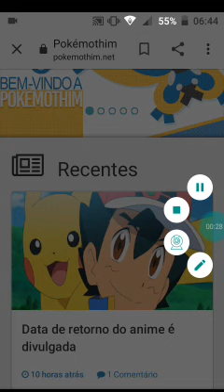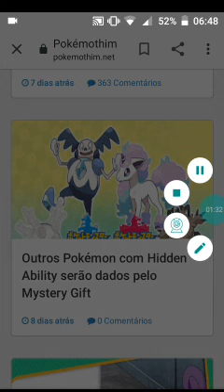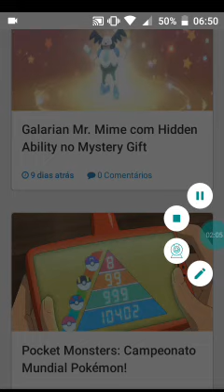Notícias de pokemon e anime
Pokémothim notícias e anime de pokemon